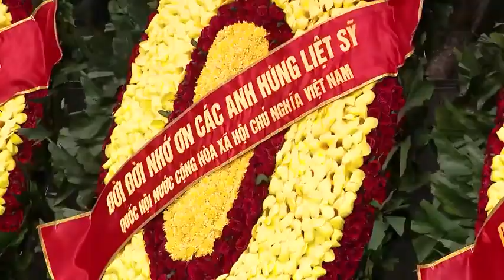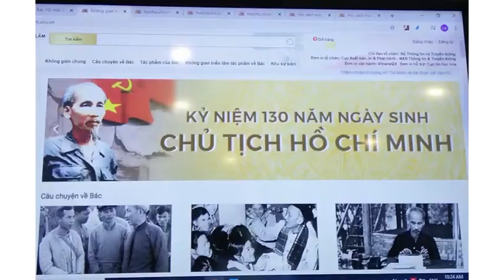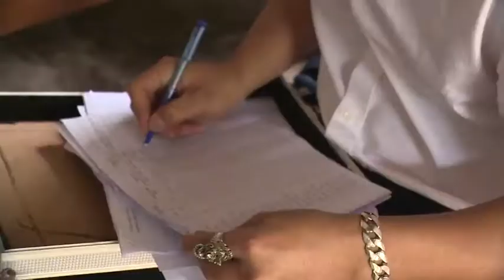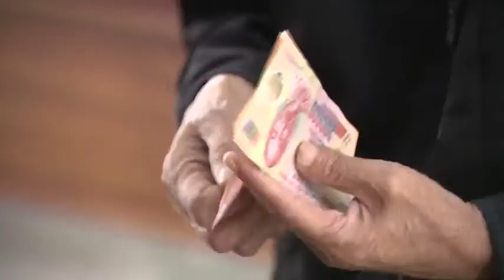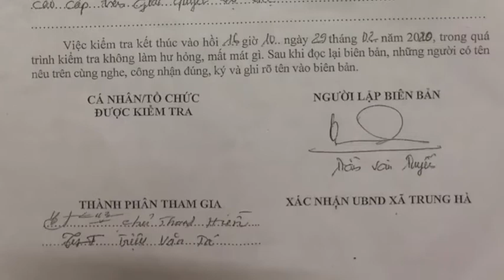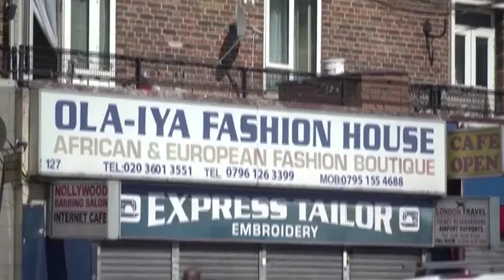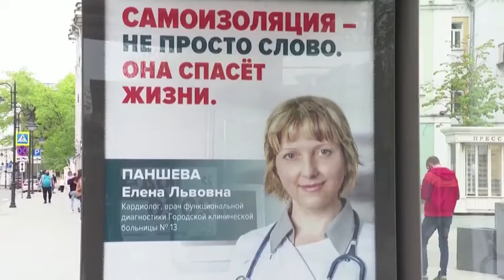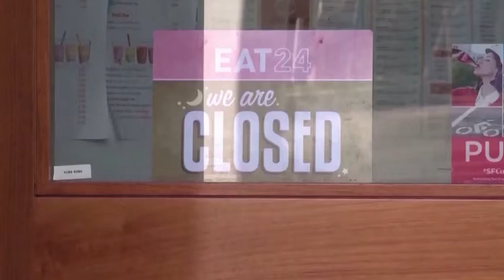18-5 Bản tin Trong nước và Quốc tế_ tối. ''backantv.vn''